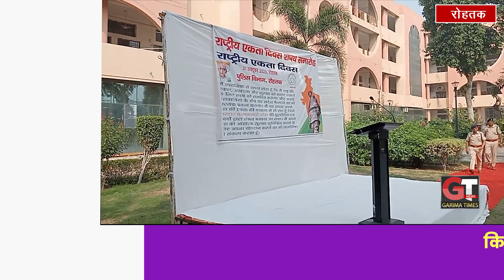रोहतक पुलिस ने एसपी ऑफिस में राष्ट्रीय एकता दिवस शपथ समारोह मनाया